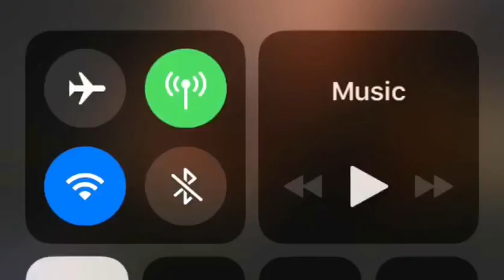الدعاء السهل.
دعاء عظيم اذا قلته لن يظرك شىء